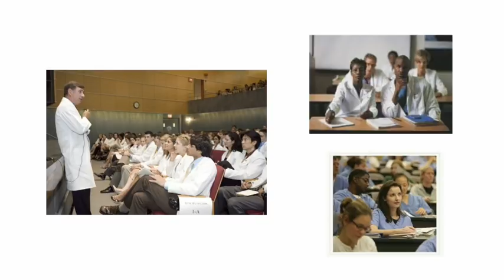Theatre as a Catalyst for Change: Daryl Roth at TEDxBroadway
TEDxBroadway aims to engage all participants and stakeholders in the vitality of the community—both on stage and in the audience—to develop a vision and commitment to the future of Broadway.